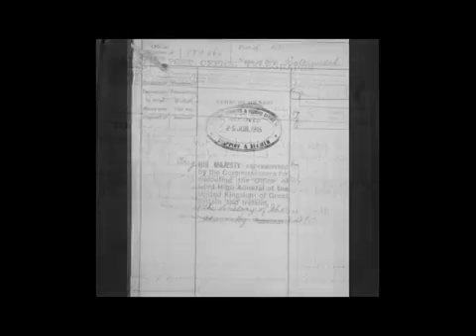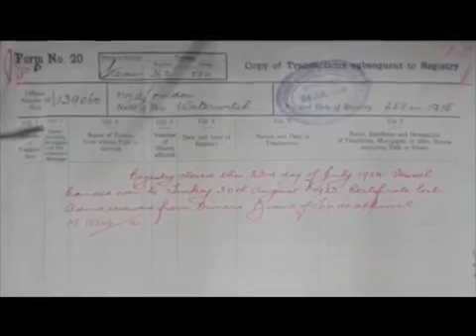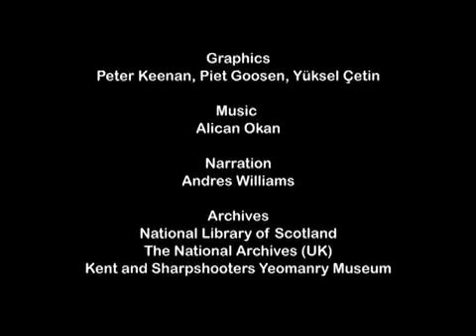HALAS 71 - Famous Turkish Luxury Motor Yacht for Royals and VIP guests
Wedding yacht charter, corporate yacht cruise, anniversary celebration on a yacht and a classic luxury charter cruise in Turkey - HALAS 71 motor yacht can host any special event of your dreams. Back in the days, HALAS 71 yacht welcomed onboard Prince Charles, Princess Margaret, former US Presidents George Bush and Bill Clinton, and many other VIP guests.

Today you can also charter her! In summer HALAS 71 cruises along the Aegean and Mediterranean coastline of Turkey.

You can charter the yacht and spend amazing luxurious time enjoying the nature, great food, five-star crew service, and feel yourself in a special atmosphere of the times referring to the beginning of the 20th century.